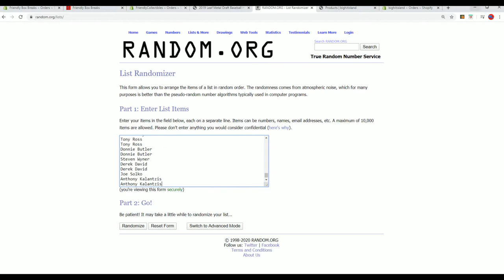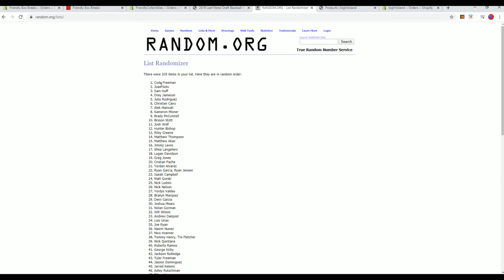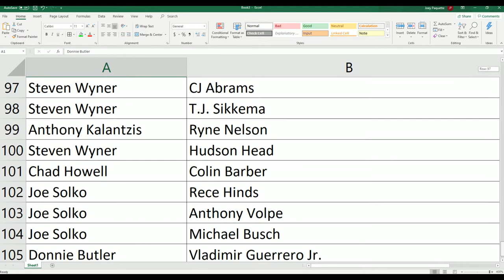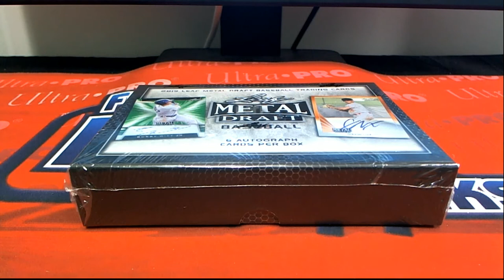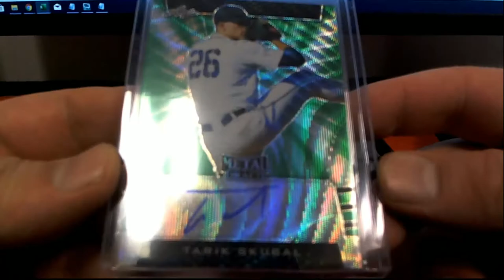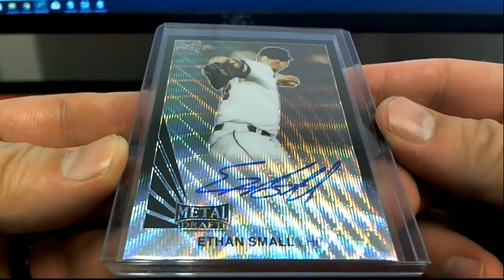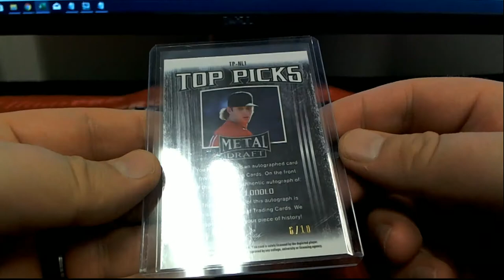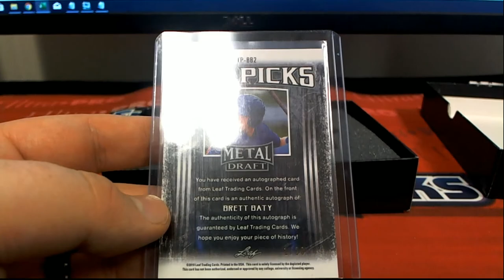2019 Leaf Metal Draft Baseball Hobby Box ID 19LEAFMDBB904